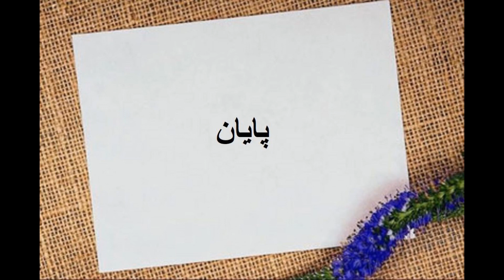صحبت مدیران تخنیکی ریاست رادیو تلویزیون وقت هرات حدود سالهای ۲۰۰۹ میلادی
مدیران محترم  تخنیکی رادیو تلویزیون وقت هرات آقایان انجینر بشیر علی و زمری سخی و سید معروف عظیمی در مورد برنامه های تلویزیون هرات صحبت می کنند .